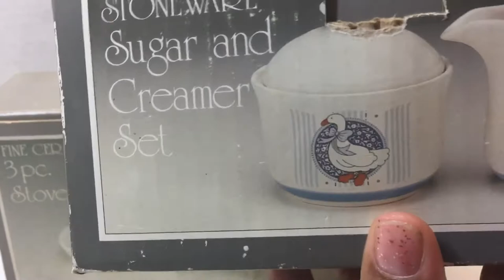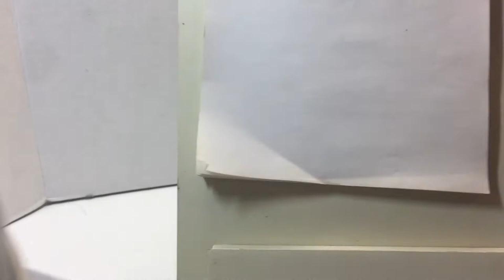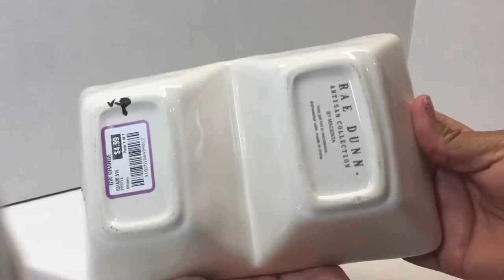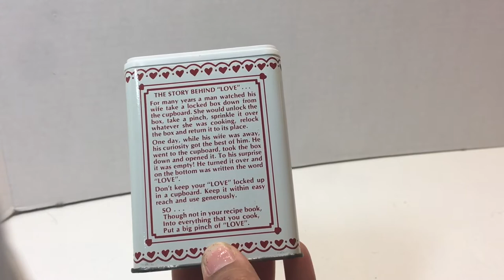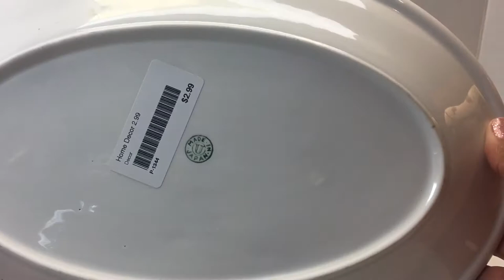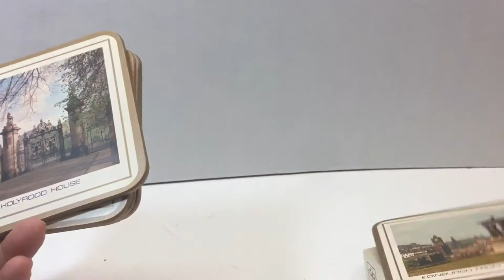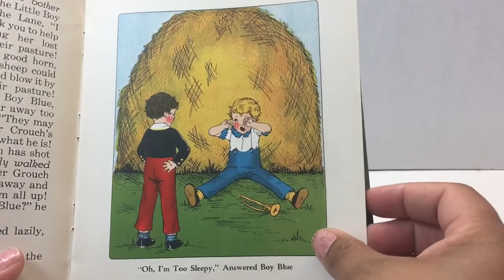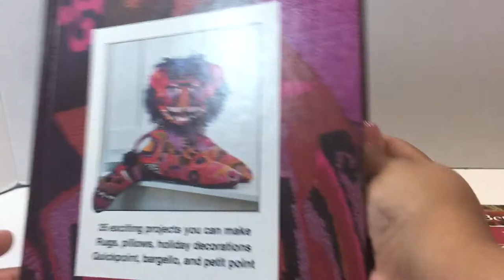California Goodwill Thrift Haul Pt.2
Second part to my California Goodwill road trip thrift haul. Goodwills included in this video are Goodwill Brea, Goodwill Orange, Goodwill Whittier, Sav More Discount, and Cornerstone Thrift Store.

If you liked something you saw and would like to purchase it visit me at my EBay Store

Friend Mail: 2541 South IH-35 Suite 200 Box 409 Round Rock, TX 78664